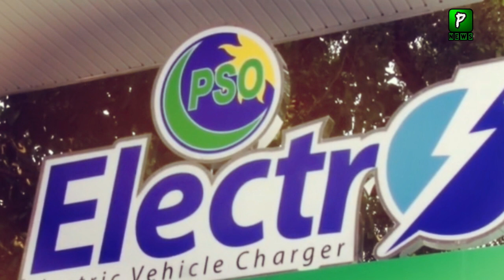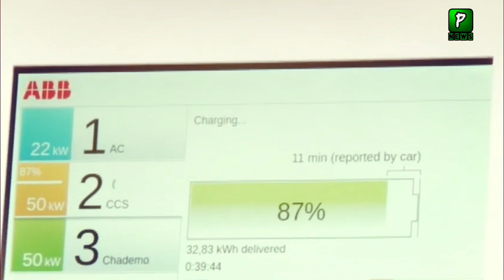Pakistan First Car Charging Station | Electric Cars | Cars 2020